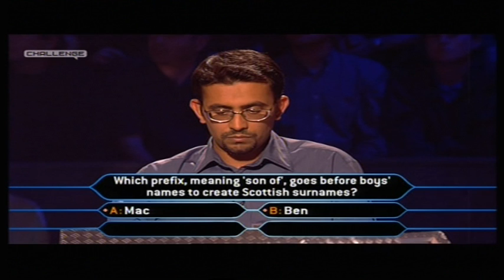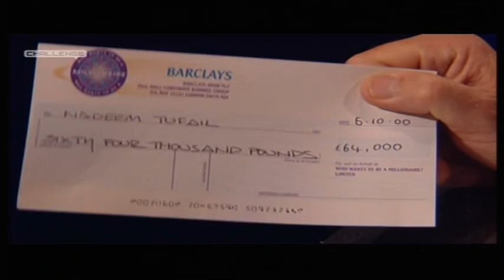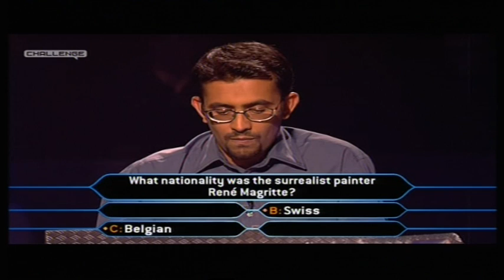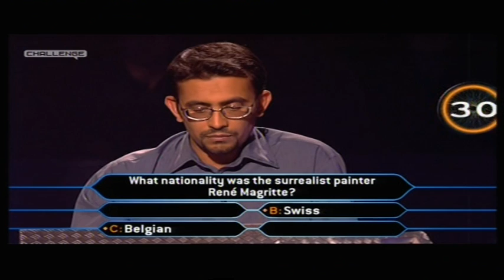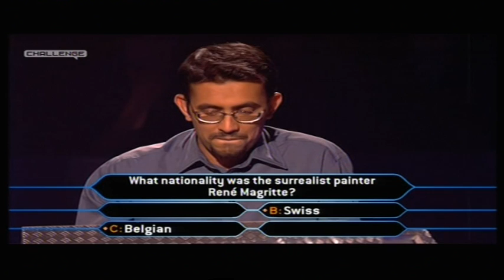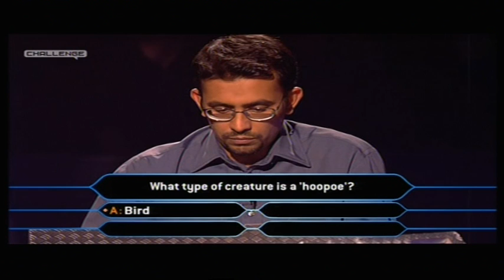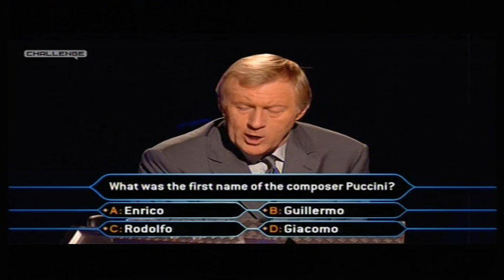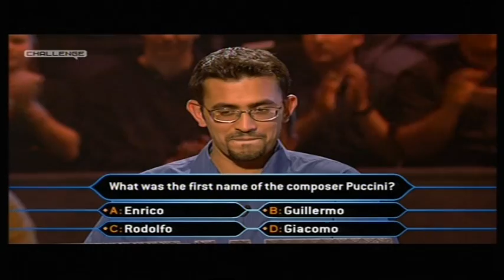Who Wants to Be a Millionaire UK - 5th, 8th October, 2000 (Short episode) (3/3)